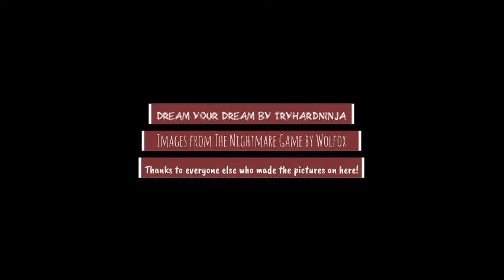TNG-Springtrap-Dream Your Dream